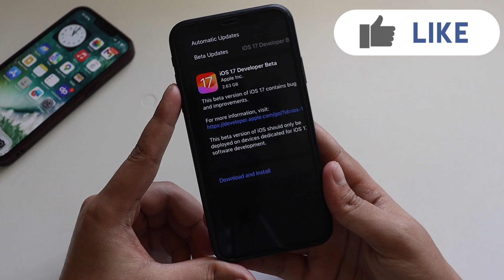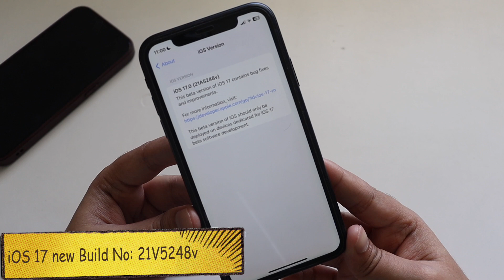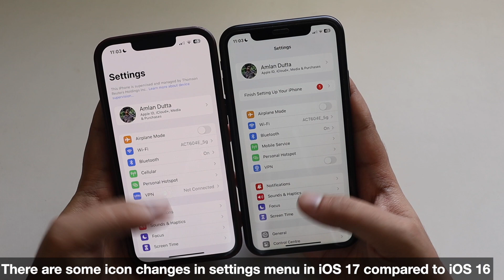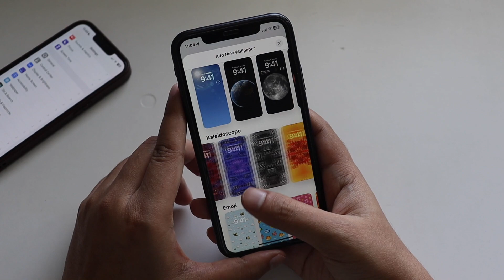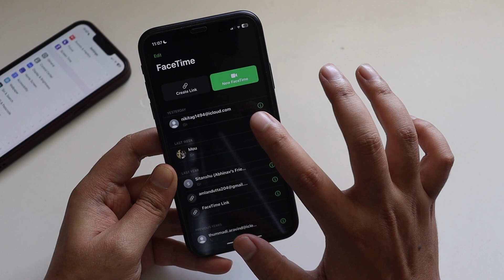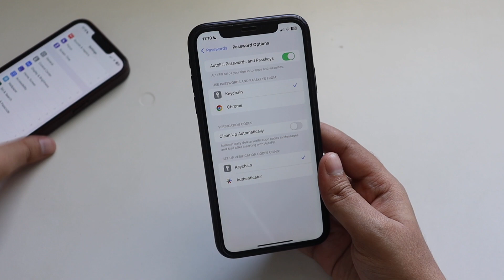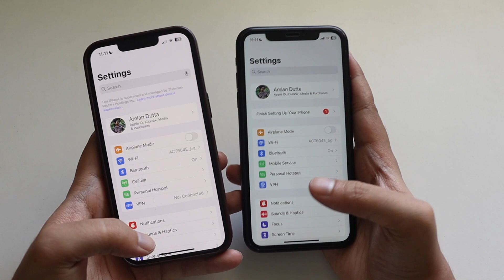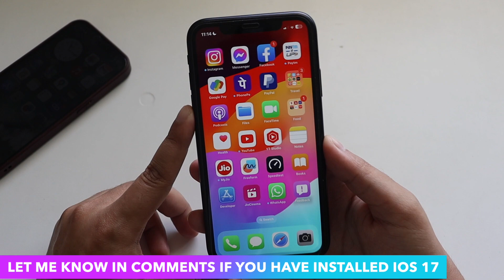iOS 17 Beta 1 Update on iPhone XR !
Apple has released iOS 17 Developers Beta 1 Update for supported iPhones around the world. In this video I have talked about the very first iOS 17 look on my iPhone XR. I have covered most of the features which are new with iOS 17 and avaiable on iPhone XR as well. Watch this video, till the end, to know all new features of iOS 17. Also I have discussed about when this iOS 17 Beta update will be available for Public & when we can expect the Public Release for iSO 17.